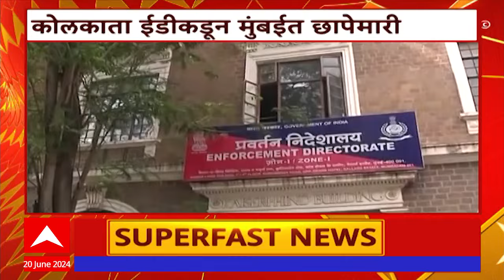Maharashtra SuperFast : मुंबईतील बातम्यांचा वेगवान आढावा, मुंबई सुपरफास्ट | ABP Majha | 20 जून 2024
Maharashtra News Live Updates Today | Headlines Today | ABP Majha Top Headlines | Latest News Live Updates | Marathi Video | Marathi News Today LIVE | Top News Today | Marathi Batmya | National International News Updates | Rahul Gandhi | PM Narendra Modi |  BJP NDA vs Congress UPA | MVA vs Mahayuti | CM Eknath Shinde | Devendra Fadnavis | Sharad Pawar vs Ajit Pawar | Manoj Jarange Patil Jalna Protest | Ajit Pawar NCP | मराठी बातम्या | महाराष्ट्र न्यूज | टॉप हेडलाईन्स | मराठी टॉप बातम्या | मराठा आरक्षण विरुद्ध ओबीसी आरक्षण | मनोज जरांगे पाटील | मुख्यमंत्री एकनाथ शिंदे | देवेंद्र फडणवीस | उद्धव ठाकरे | प्रकाश आंबेडकर वंचित | अजित पवार विरुद्ध शरद पवार | राहुल गांधी | महायुती विरुद्ध महाविकास आघाडी | Thackeray vs Shinde Live Updates | शरद पवार | मनसे अध्यक्ष राज ठाकरे आज नाशिक दौ-यावर | तिथीनुसार शिवराज्याभिषेक सोहळा रायगडावर पार पडणार |